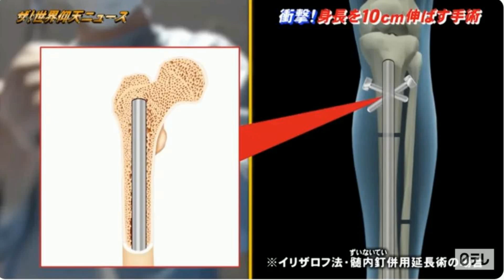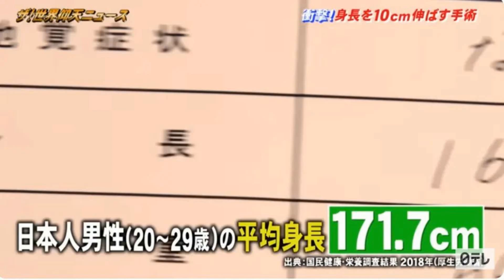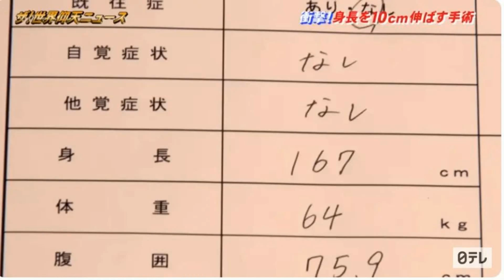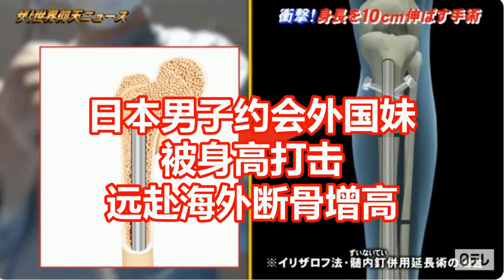日本男子约会外国妹 被身高打击 远赴海外断骨增高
文章来源: 东京新青年
英美各国都曾做过一项关于男人身高和择偶关系的研究，结果表明，超过半数以上的女性只想和比自己身高高的男性约会。自古以来，对于很多女人来说，男人的身高作为代表安全感的符号之一在择偶婚恋中占据了很大的评判标准。